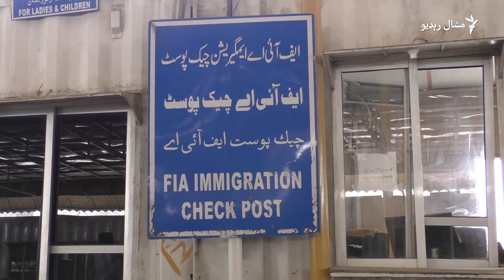مساپر د تورخم لارې په خلاصېدو خوشاله دي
د سېپټېمبر د ۱۶مې نېټې په سهار د تورخم دروازه د مساپرو او تجارانو پر مخ یو ځلې بیا پرانېستل شوه. دا لاره د سېپټېمبر په شپږمه په تورخم کې د طالب سرتېرو او پاکستاني ځواکونو ترمنځ د ډزو له تبادلې وروسته تړل شوې وه. د لارې د پرانېستل کېدو وروسته دواړو غاړو ته ولاړ مساپر او همدا رنګه د تجارتي اموالو ګاډي د جلال اباد او پېښور لوري ته واوړېدل. ځینو مساپرو مشال راډیو ته وویل، د لارې په پرانېستل کېدو خوشاله دي. دوی غوښتنه کوله چې دواړه لوري دې خپلې ستونزې پرته له دې چې لارې وتړل شي، حل کوي.